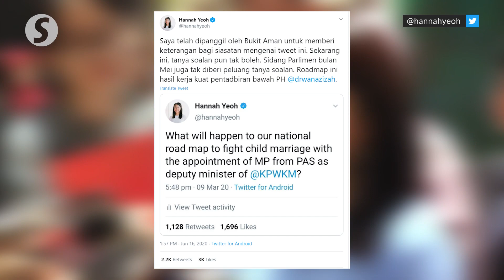Bukit Aman to question Hannah Yeoh over child marriage plan query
Bukit Aman will reportedly be questioning Segambut MP, Hannah Yeoh, over a Twitter post she made last March, questioning the future of the National Strategy Plan to end child marriage with the appointment of a PAS MP as her successor.